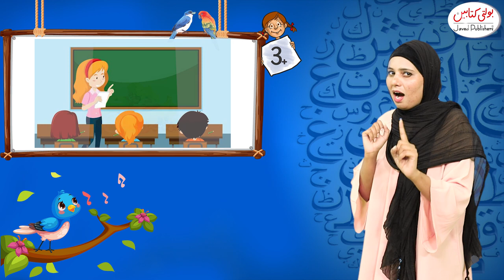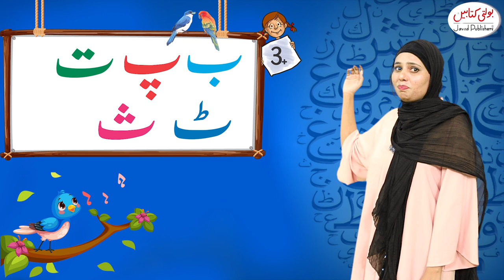Kids Urdu Grade 3+ Haroof ''Saay''